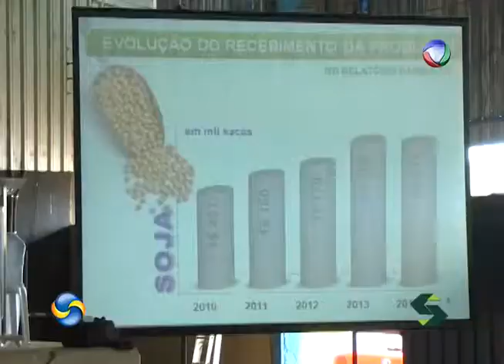PRE ASSEMBLEIA COMIGO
Cooperados compareceram para ouvir os balanços.